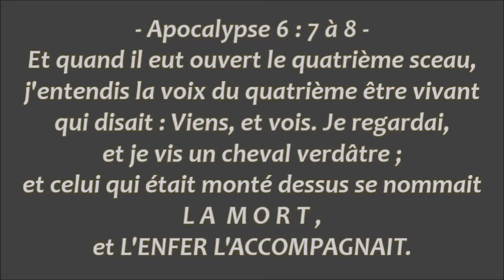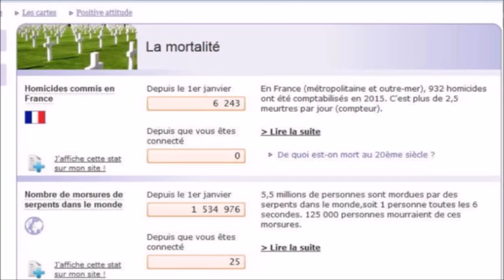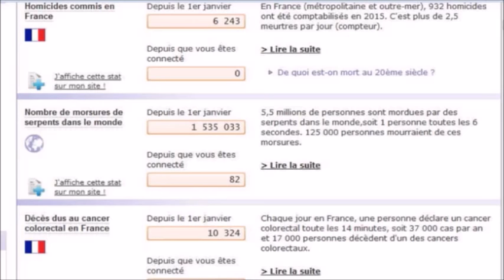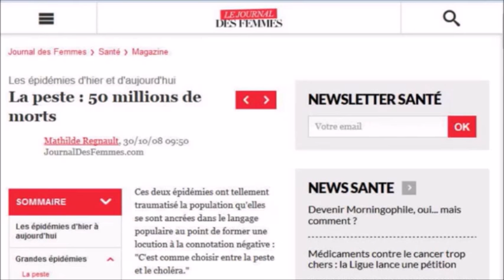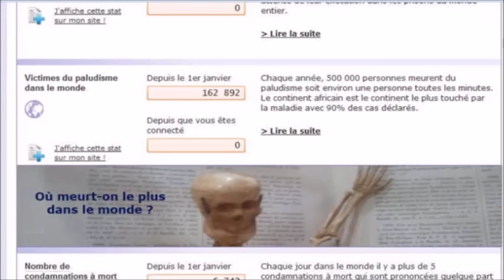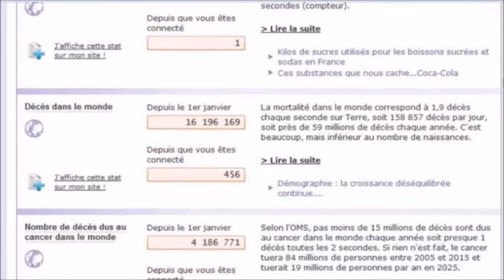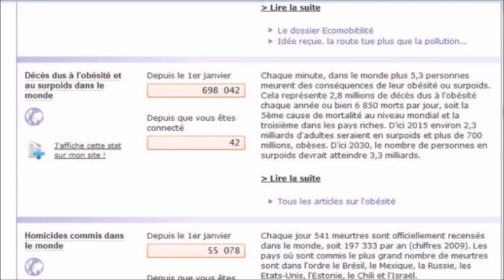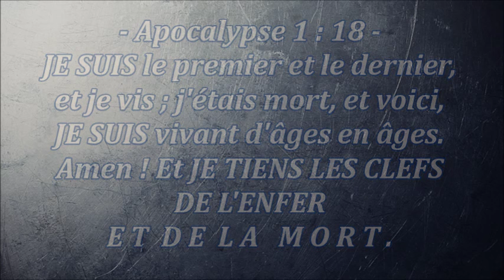La Mort : Le quatrième cavalier d'Apocalypse - (Shora Kuetu)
Apocalypse 6 : 7 à 8 --   Et quand il eut ouvert le quatrième sceau, j'entendis la voix du quatrième être vivant qui disait : Viens, et vois.  Je regardai, et je vis un cheval verdâtre ; et celui qui était monté dessus se nommait LA MORT, et L'ENFER L'ACCOMPAGNAIT. Il leur fut donné le pouvoir sur le quart de la terre pour tuer par l'épée, par la famine, par la mortalité, et par les bêtes sauvages de la terre.

Apocalypse 1 : 18  --  JE SUIS le premier et le dernier, et je vis ; j'étais mort, et voici, JE SUIS vivant d'âges en âges. Amen ! Et JE TIENS LES CLEFS DE L'ENFER ET DE LA MORT.

Apocalypse 20 : 14 --  Et LA MORT ET L'ENFER furent jetés dans l'étang de feu. C'est la seconde mort. 15 Et quiconque ne fut pas trouvé écrit dans le Livre de vie fut jeté dans l'étang de feu.

1 Corinthiens 15 : 26  -- L'ennemi qui sera détruit le dernier c'est la mort.